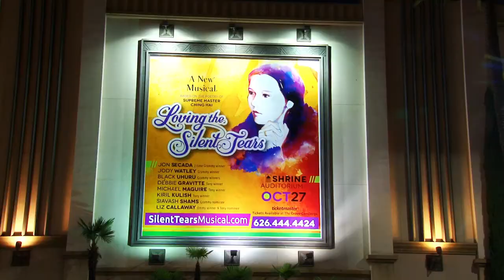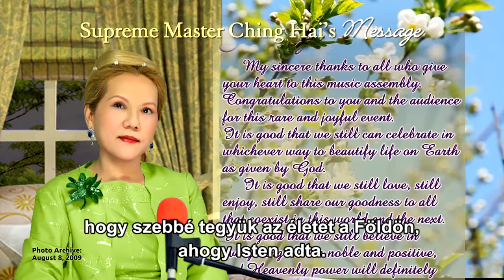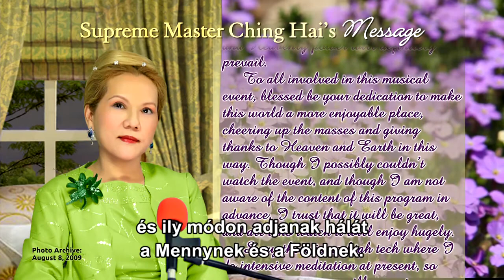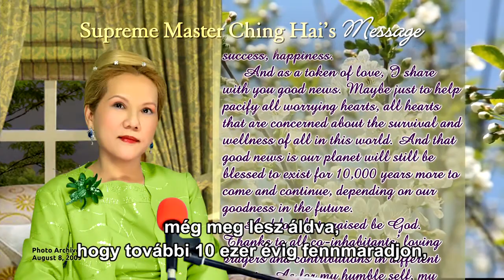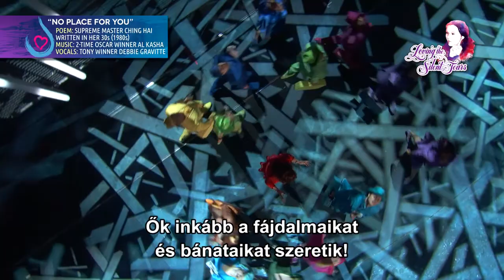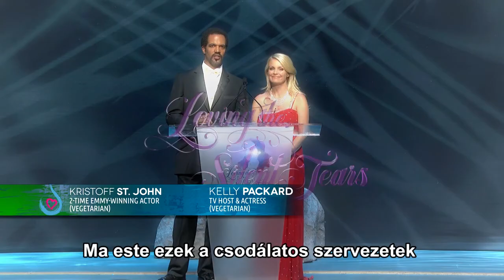Csendes könnyek szeretete - Loving The Silent Tears Magyar/Hungarian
A Csendes könnyek szeretete musical az emberiség belső béke és harmónia utáni vágyáról szól. Korunk legnagyobb spirituális tanítójának, Ching Hai Legfelsőbb Mesternek a költeményeit Tony, Oscar, Grammy és Emmy díjnyertes zeneszerzők zenésítették meg. Hollywood és a Broadway nagy nevű, díjnyertes sztárjai formálódtak remek csapattá, hogy egyszeri eseményként az Oscar díjátadó ünnepségek helyszínén, a Shrine Auditoriumban vigyék hatalmas sikerrel színpadra ezt a páratlan produkciót. Csak néhány a nagy nevek közül: Vincent Paterson (Michael Jackson és Madonna világkörüli turnéinak igazgatója), az Emmy díjas koreográfus Bonnie Story (High School Musical), a szereplők között pedig a Grammy díjas Jon Secada, Jody Watley, Liz Callaway és Black Uhuru, a Tony díjas Debbie Gravitte és Kiril Kulish. A történet során a bolygó 6 kontinensének 16 országát bejárva élvezhetjük rendkívül színes és sokrétű kultúrájukat, zenéjüket és táncaikat.